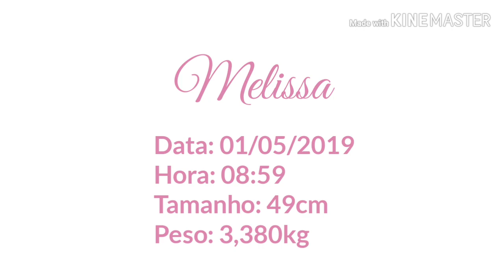Nascimento Melissa - Maternidade São Francisco